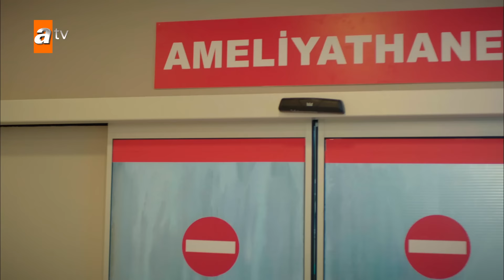Harika, babasını kaybetti! - Kardeşlerim 8. Bölüm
8. Bölüm Özeti:
 “Kalp en çok tutunduğu dala kırılır!”
Kenan’ın ölümü tüm dengeleri değiştirirken Suzan, Akif, Nebahat cephesinde sular durulmaz. Çocuklar yaşadığı felaketten sonra yaşamlarını düzene sokmak için var gücüyle çalışırken, Orhan’ın sunduğu teklif Kadir’le Ömer’i umutlandırır. Kadir’in Süsen’le olan arkadaşlığının iç yüzünü öğrenen Melisa, Kadir’le yüzleşmek ister.  Şengül’ün Nebahat’ten alacağı paranın hayaliyle girdiği borçlar, Orhan’la arasının açılmasına sebep olur. Berk’in Aybike’yi zora sokan planı ise beklenmedik olaylara yol açar.